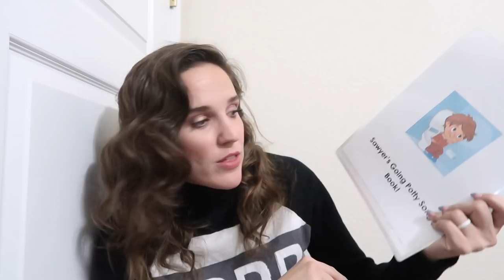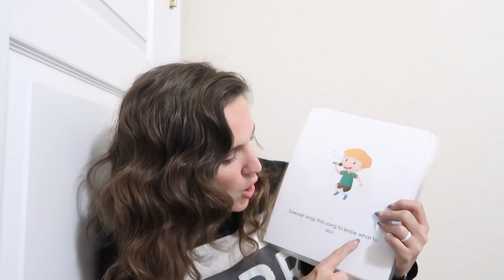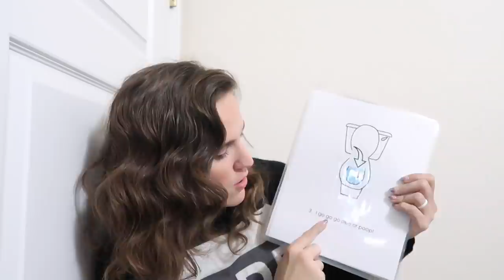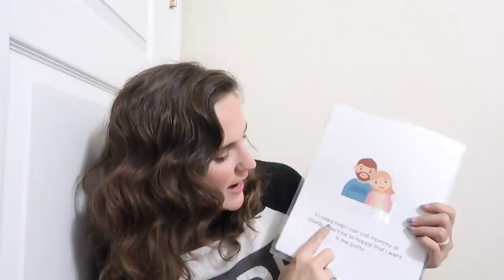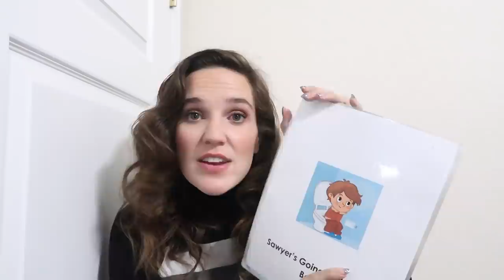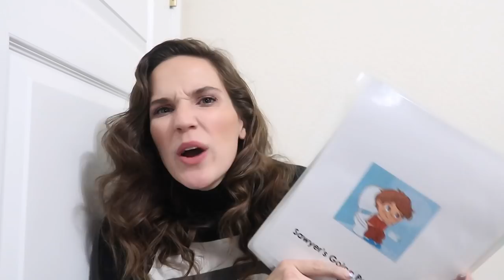BEGINNING POTTY TRAINING SONG BOOK FOR AUTISTIC CHILD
This video is all about our potty training journey so far with Sawyer, our autistic son, and how music therapy is trying to help.